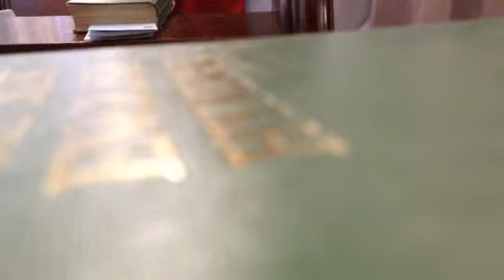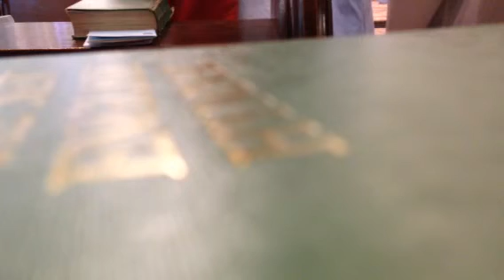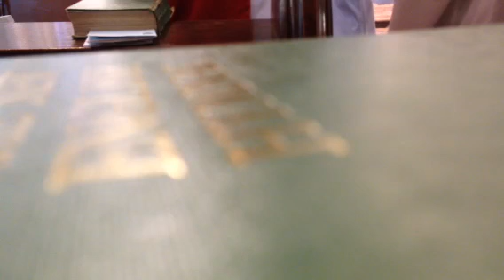May the eternal God & Most merciful redeemer - Ridout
Sung as Communion Motets by the Choir of Boys & Men of the Collegiate Church of All Saints, Maidstone at Armistice Sunday Choral Eucharist, Nov 10th 2013.

These two motets are significant to All Saints, having been part of the special service in 1995 conducted by Dr Flood (of Canterbury Cathedral) for the 600th Anniversary Jubilation service which commemorated the building of the Church by Archbishop Courtenay.

Vicar: Canon C.M. Morgan-Jones.